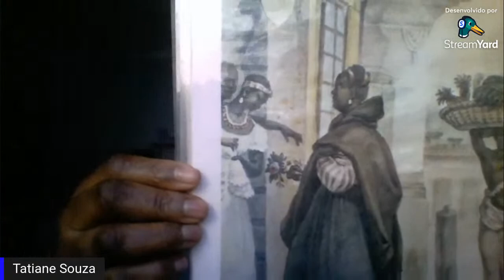Quem foi Tereza de Benguela? Racismo: A mulher Negra e Políticas Antirracistas.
Tatiane Pereira de Souza - Profª Drª em Ciências Sociais, Mestra em Educação pela UFSCar - NEAB/SEaD/UFSCar

Drª Keila Maria Candido - Advogada - Membro do Conselho Municipal da Comunidade Negra.